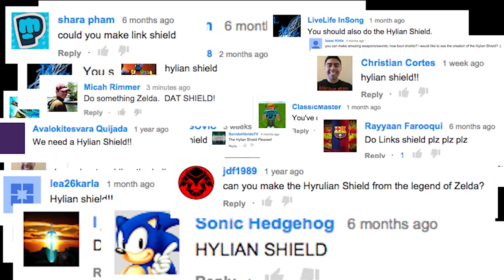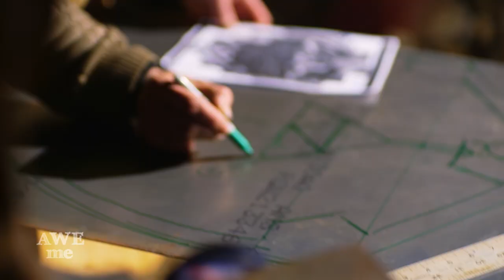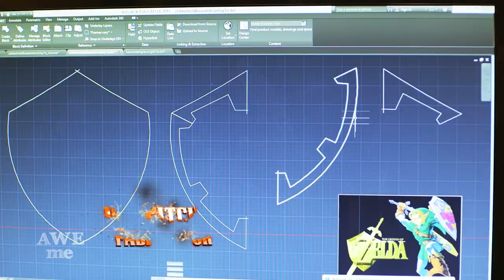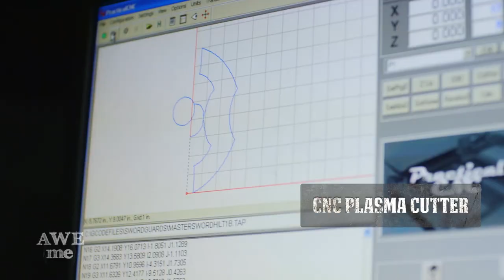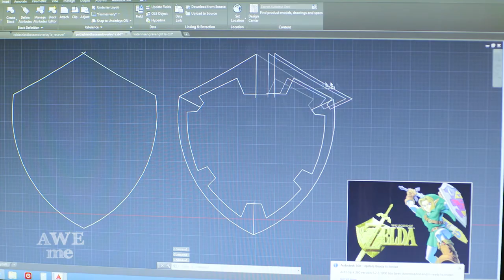Link's Hylian Shield (Legend of Zelda) - MAN AT ARMS: REFORGED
Every other Monday, our team of blacksmiths and craftsman will be building some of your favorite weapons, and some weapons that you've never seen before. This week, we're recreating Link's Hylian Shield from Zelda!

Kerry Stagmer - Swordsmith and Machinist
Matt Stagmer - Swordsmith
Ilya Alekseyev - Master Armourer and Engraver
Sam Salvati - Blacksmith
Lauren Schott - Goldsmith and Casting
John Mitchell - Fabricator

Series Produced by Brent Lydic

Produced & Episode Builds Directed by CJ Schmidt

Line Producer - Phil Rogers
Production Manager - Benjamin Montague
Office Production Coordinator - Brendan Kennedy
Post Production Coordinator – Amanda Arellano
Director of Photography – Marcus McDougald

Crew:
Story Producer — Dave Cross
1st AC/Red Cam Op – Jason Remeikis
Gaffer – Steve Scott
Grip — Danny Balsamo
Production Coordinator — Bill Wienecke
Set Medic – Celeste Bowe
Red Cam 1st AC — Dakota Wray

Edited by Marshall Rimmer
Lead Assistant Editor - Gracie Hartmann

Head of Post Production - Michael Gallagher
DIT – Jeremy Morrison

Stunt Coordinator / Stunts – Casey Kaleba